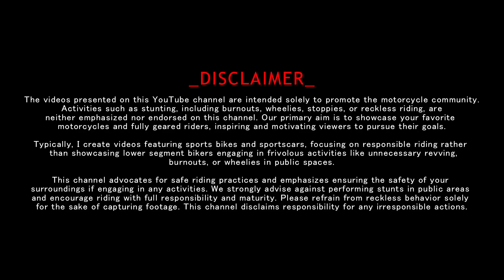【 Superbikes in Delhi 】5 DOOR THAR SPOTTED? 😱😱 DEFENDER/ RC 390 BURNOUT /SUNDAY RIDE/GURGAON #112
ARE YOU A DELHI-BASED BIKER/ RIDER?
IF YOU FIND YOURSELF IN THE VIDEO PLEASE COMMENT DOWN AND LET ME SEE WHAT'S YOUR RIDE. ;)

GROUP NAME: KRG RIDERS ( KAYI RIDERS GROUP )

NOTE: You are not permitted to use these clips or remix them without permission. If another creator uses them, You will get a strike against your channel, which may result in harm to your channel.